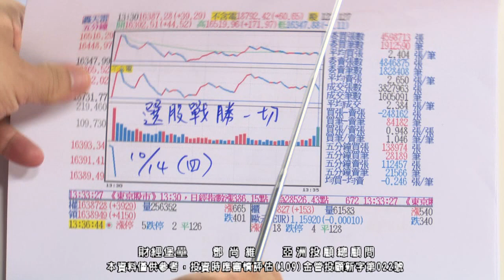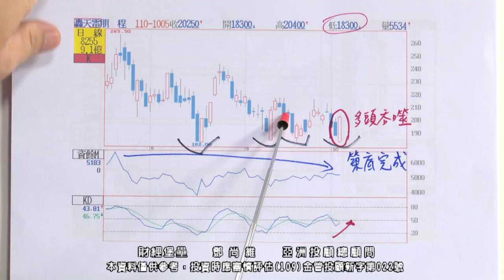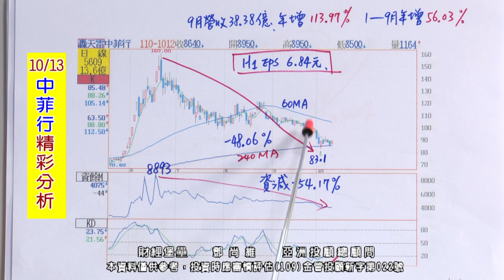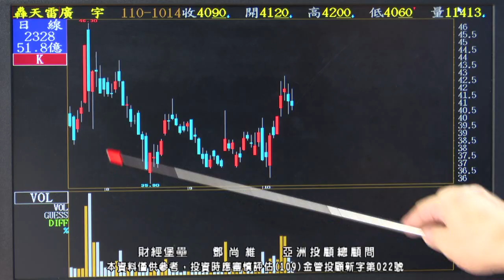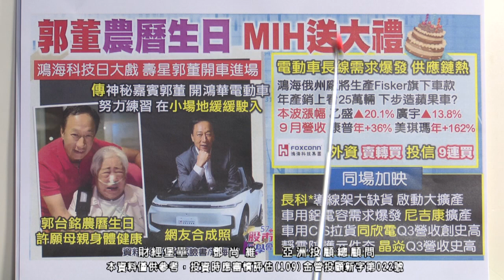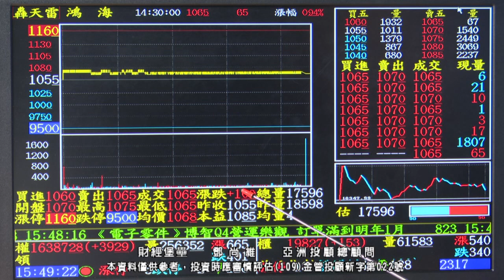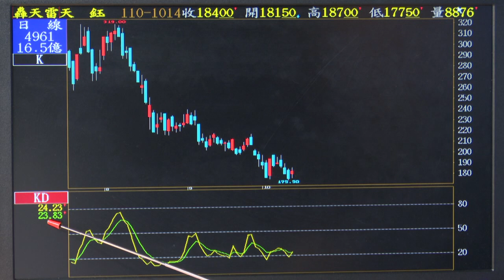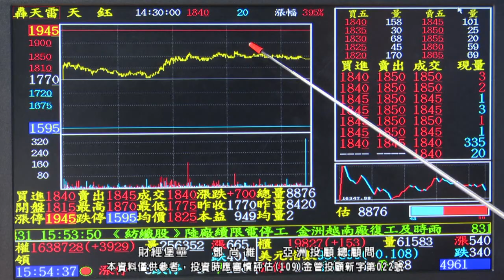20211014 2130 鄧尚維 財經堡壘